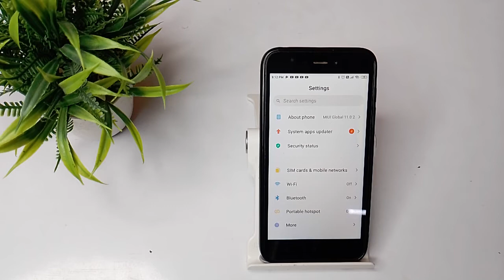how to set wallpaper in redmi 5A mobile in hindi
how to buy redmi 5a easily from flipkart in hindi  | how to apply wallpaper in whatsapp home screen  | how to change automatic wallpaper lock screen in redmi mobile  | how to stops ads in redmi note 9 pro  | how to remove wallpaper in redmi note 7 pro  | fingerprint set in redmi mobile  | how to change incoing outgoing call screen wallpaer in redmi  | lock screen wallpaper auto change  | how to set whatsapp home screen wallpaper  | how to enable full screen gesture in redmi note 4